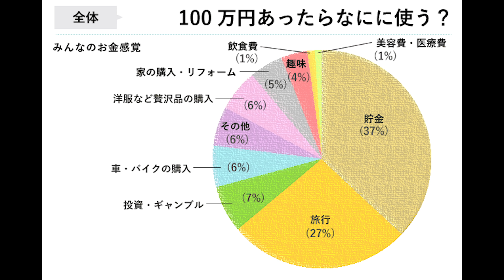【スニーカーレビュー】日本に3足しかない総額100万円のスニーカー買いました。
良い子は真似しないように！

使用機材
カメラ

KITH × NIKE AIR FORCE1 F&F